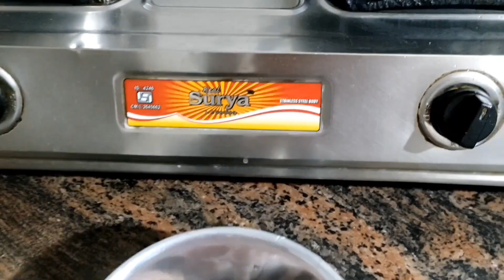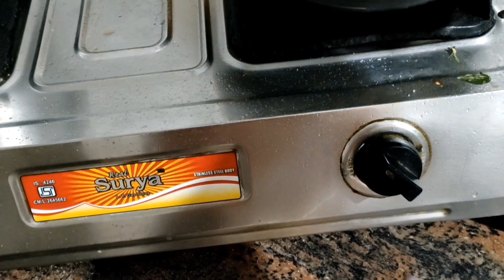mutton namkeen recipe | mutton namkeen kadai recipe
This video showing tasty mutton namkeen recipe .